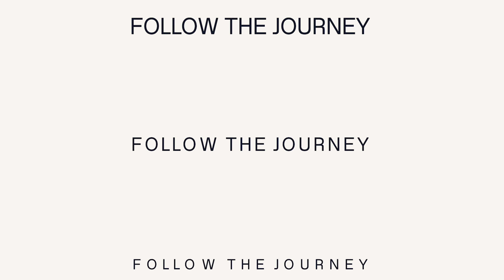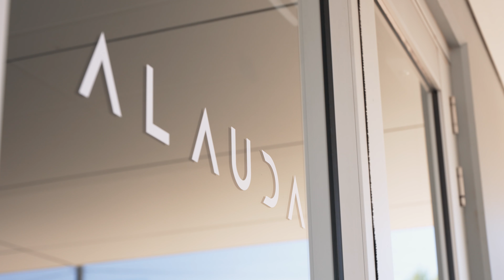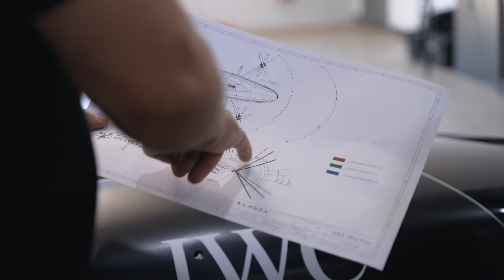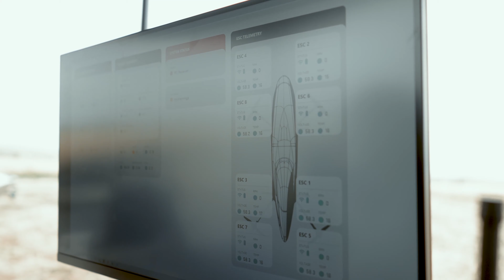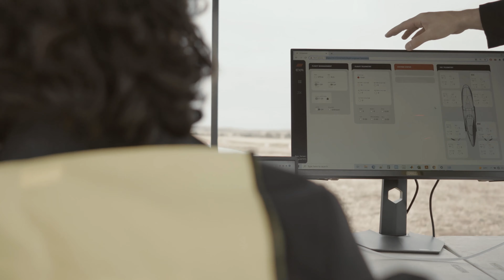Getting ready for Airspeeder’s eVTOL racing in 2022 | Alauda Aeronautics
In this episode, Alauda Aeronautics and Airspeeder Founder and CEO Matt Pearson looks back on the successes of 2021 and early 2022: from our partnerships with IWC and Telstra, to our EXA Series Drag Race and recruitment of our first pilots. Matt also reviews progress on the Alauda Mk3 flight program and how it has rapidly advanced towards the first remotely-flown flying car / eVTOL races in Airspeeder’s 2022 EXA Series international Grand Prix.

In the engineering team, vital preparations continue to ensure our Speeders are ready for race day. Alauda Aeronautics Embedded Software Engineer Florian Breut, as he runs through the steps to validate the new control layouts: through simulation, smaller drones and then in full-scale integration with the Mk3C in flight and race testing environments. Florian is integrating HOTAS (hands on throttle and stick) control systems into the Alauda Mk3C with support from Telstra Purple and Amazon Web Services. Newly appointed First Draft pilot Zephatali Walsh dives into the importance of simulation as an engineering testbed for validation. His work with Florian is designed to develop and integrate the new controls as well as to improve his own flying skills and familiarity with HOTAS. After all, these are the very systems he will use to race in the EXA and Airspeeder Series over 2022 and beyond.

Alauda Aeronautics Embedded Software Engineer Andrei Pavlov also discusses how the team has improved the accuracy of these systems down to a centimetre through the use of fixed ground stations. We dive into the process of localizing Speeders and verifying navigation systems by flying Speeders on predefined flight paths in testing. Ultimately, the system ensures the safety of pilots with a Home Return function to be triggered in the event of loss of control which will return the Speeder to home position safely. GPS data is combined with sensor data and onboard cameras on Mk3 eVTOL race Speeders to enable every racing pilot to have this relative positional data displayed in their HUD. This great progress on collision avoidance is a boost ahead of the first of three international races in the EXA Series across 2022.

0:00 - 01:30 2022: the year of eVTOL racing
01:31 - 04:08  Integrating HOTAS Controls
04:08 - 04:40  Pilot's view on New Control Layout
04:40 - 07:11 Improving GPS and Home Return Function

CODE: LD-ENFBQPV3DLHIY